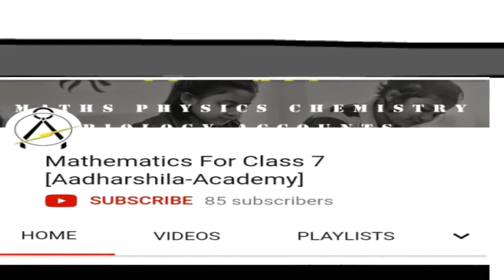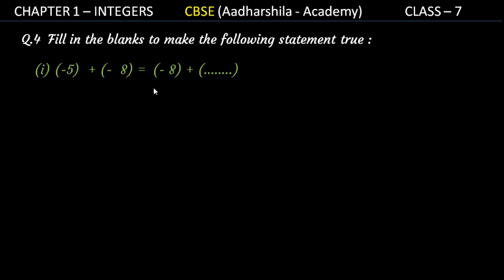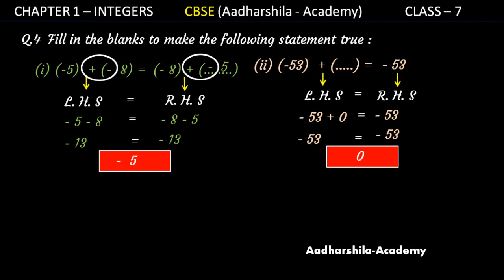Q 4(1&2)- Ex 1.2 - INTEGERS - CHAPTER 1 - MATHS-CLASS 7th – CBSE/NCERT || HINDI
In This Video I Have Explained Cbse Class 7th Chapter 1 Integers Exercise 1.2 Question 4(1&2),Hope It Will Be Useful For You,If You Have Doubts You Can Comment And Ask I Will Definitely Help You With Your Doubts.

We Provide Educational Guidance From Class 2 to 12.We Assist In Difficult Subjects Like Maths,Physics, Chemistry, Accounts, English Grammar In Easiest Way.

Topics Covered
1) Class 7th Cbse/Ncert Chapter1 Integers
2) Exercise 1.2 Q-4(1&2)
3) Complete Solution In Hindi
4) Explanation of Question